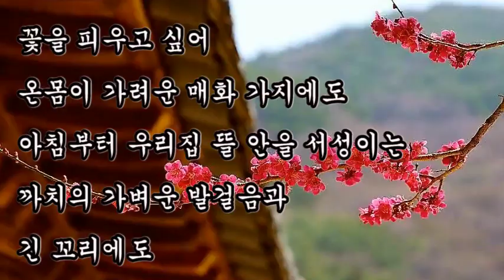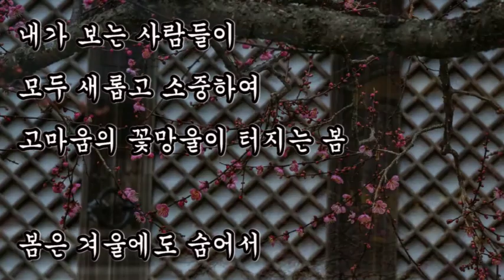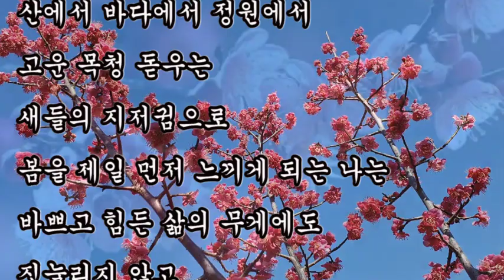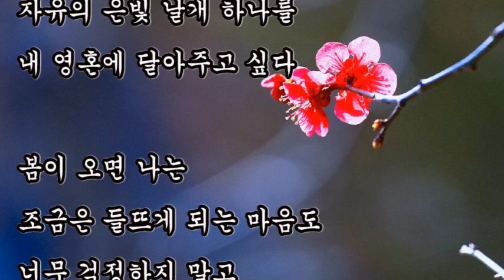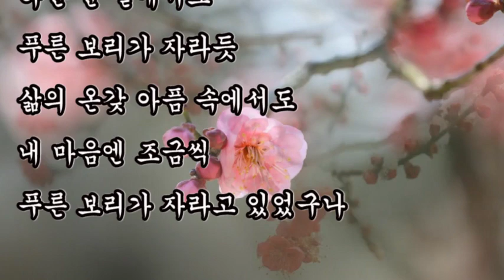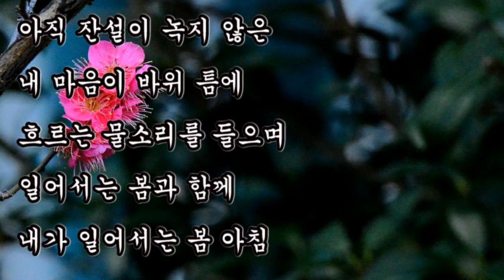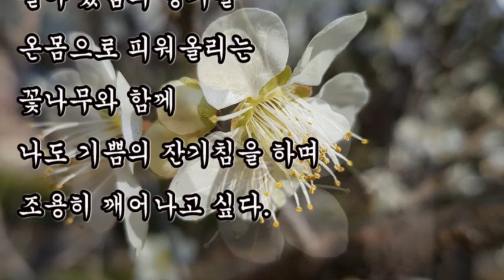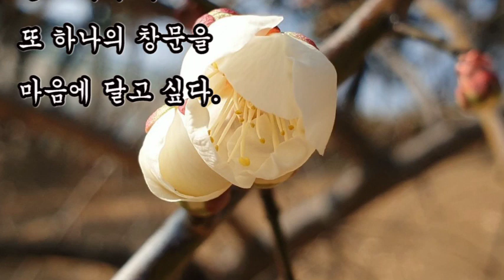좋은시, 희망의 시인 이해인 아름다운 봄시 2편, + 봄이 오는 길목에서 / 이해인, + 봄이 오는 소리 / 이해인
좋은시,
희망의 시인 이해인 아름다운 봄시 2편
+ 봄이 오는 길목에서 / 이해인,
하얀 눈 밑에서도 푸른 보리가 자라듯
+ 봄이 오는 소리 / 이해인
봄이 오면 나는 활짝 피어나기 전에 조금씩 고운 기침을 하는

삶의 온갖 아픔 속에서도
내 마음엔 조금씩
푸른 보리가 자라고 있었구나
꽃을 피우고 싶어
온몸이 가려운 매화 가지에도
아침부터 우리집 뜰 안을 서성이는
까치의 가벼운 발걸음과 긴 꼬리에도
봄이 움직이고 있구나

아직 잔설이 녹지 않은
내 마음이 바위 틈에
흐르는 물소리를 들으며
일어서는 봄과 함께
내가 일어서는 봄 아침
내가 사는 세상과
내가 보는 사람들이
모두 새롭고 소중하여
고마움의 꽃망울이 터지는 봄
봄은 겨울에도 숨어서
나를 키우고 있었구나

봄이 오면 나는
활짝 피어나기 전에 조금씩 고운 기침을 하는
꽃나무들 옆에서 덩달아 봄앓이를 하고 싶다
살아 있음의 향기를 온몸으로 피워올리는
꽃나무와 함께 나도 기쁨의 잔기침을 하며
조용히 깨어나고 싶다

봄이 오면 나는
매일 새소리를 듣고 싶다
산에서 바다에서 정원에서
고운 목청 돋우는 새들의 지저귐으로
봄을 제일 먼저 느끼게 되는 나는
바쁘고 힘든 삶의 무게에도 짓눌리지 않고
가볍게 날아다닐 수 있는
자유의 은빛 날개 하나를
내 영혼에 달아주고 싶다

봄이 오면 나는
조금은 들뜨게 되는 마음도
너무 걱정하지 말고
더욱 기쁘게 명랑하게
노래하는 새가 되고 싶다

봄이 오면 나는
유리창을 맑게 닭아
하늘과 나무와 연못이
잘 보이게 하고
또 하나의 창문을
마음에 달고 싶다